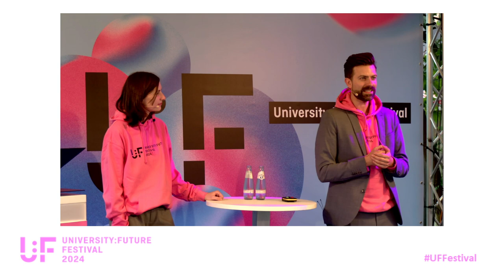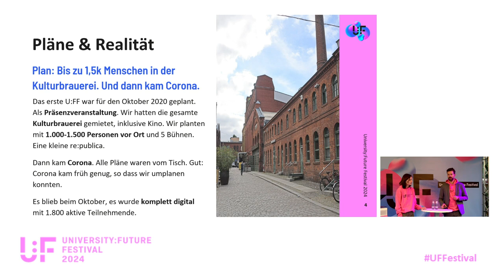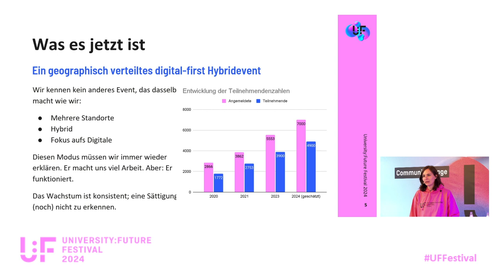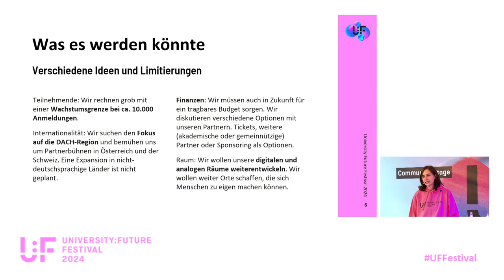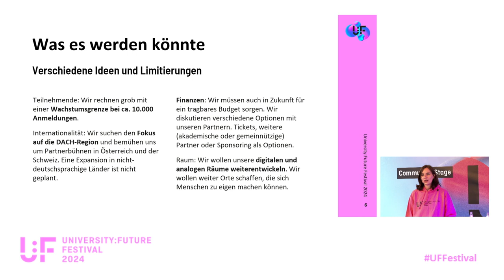Meet the organisers - Lavinia Hoesch & Sebastian Horndasch - University:Future Festival 2024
Tales of U:FF: Meet the organisers: Ein Input von Lavinia Hoesch und Sebastian Horndasch auf dem University:Future Festival 2024.

Wie kam es zum University:Future Festival, welche Überlegungen stehen hinter dem Programm 2024 und wie könnte die Zukunft des Events aussehen?

Nach einem kurzen Input stehen die Organisatorische Leitung Lavinia Hoesch und der Festivalleiter Sebastian Horndasch für Fragen zum U:FF zur Verfügung.

Sebastian Horndasch arbeitet seit 2015 für das Hochschulforum Digitalisierung. Er leitet das University:Future Festival, die größte deutschsprachige Veranstaltung zu Innovationen in der Hochschulbildung. Vorher leitete er die Kommunikation des Hochschulforums. Thematisch interessiert er sich besonders für Künstliche Intelligenz, Openness und soziale Fragen. Vor dem HFD arbeitete Sebastian als Projektmanager bei Wikimedia Deutschland, wo er die Aktivitäten zu Open Educational Ressources verantwortete. Sebastian hat einen Master in Bildungsmanagement von der Helwan University Kairo und der PH Ludwigsburg sowie einen Master in Volkswirtschaftslehre von der University of Nottingham. Im Bachelor studierte er Staatswissenschaften in Erfurt.

Lavinia Hoesch arbeitet seit 2020 im Hochschulforum Digitalisierung. In Rahmen dessen ist sie die Organisatorische Leitung des University:Future Festivals, der größten Veranstaltung im deutschsprachigen Raum zur Zukunft der Hochschulbildung. Darüber hinaus ist sie als Eventmanagerin im European Digital Education Hub tätig. Zuvor arbeitete sie im Projektmanagement für das Festival of Lights Berlin. Ihren Studienabschluss absolvierte sie an der Hochschule für Technik und Wirtschaft Berlin im Bereich Wirtschaftskommunikation (Master of Arts) sowie an der Hochschule für Medien, Kommunikation und Wirtschaft Köln im Studiengang Medien- und Eventmanagement (Bachelor of Arts).